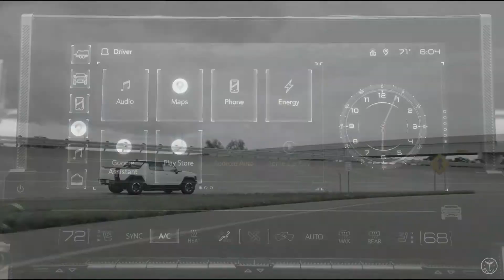The US Army Tests a GMC - Hummer - EV for Evaluation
GM Defense, a subsidiary of GM, announced on Tuesday that the Army requested the company provide an electric vehicle for analysis and demonstration purposes, according to the Detroit Free Press. The company duly selected the Hummer EV for the job, and will deliver it to the Detroit Arsenal by August 31. The Army has also requested other companies submit vehicles for evaluation, including EV startup Canoo. GM Defense spokesperson Sonia Taylor confirmed the Army has purchased one Hummer EV from the company for an undisclosed price. The purchase of the vehicle is “one of the steps” towards the future of EVs in defense roles. “Our industry moves real slow,” Taylor said, and noted that “this is a positive step in that direction.” The Army’s purchase description outlined procuring a “light to heavy duty Battery Electric Vehicle (BEV) or series-hybrid electric wheeled vehicle.” The Army aims for such vehicles to reduce its reliance on fossil fuels “both in operational and garrison environments.”
Using the vehicle as a mobile power source is also on the cards. Army documents note the vehicle “will also demonstrate the ability to effectively generate, store and distribute power to the Soldier.” It makes sense, given the wide range of battery-powered gear the Army wants to equip soldiers with in future.
hummer ev